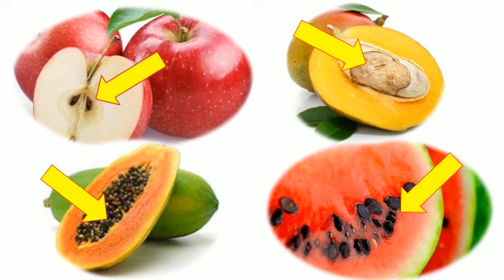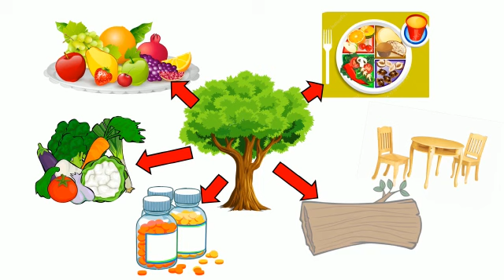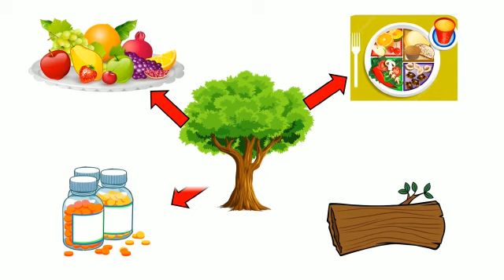LKG | Vanmahotsav | Know Why Trees are Important | DPS Ruby Park, Kolkata